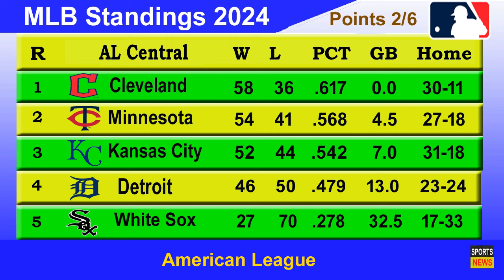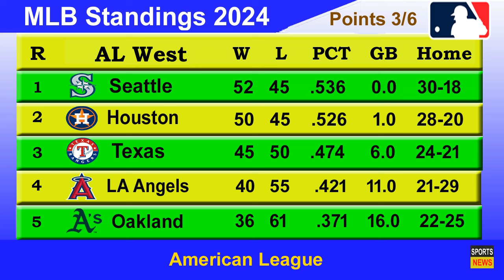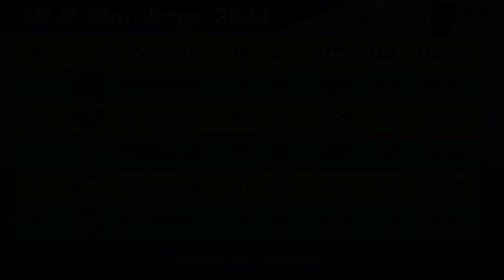MLB Standings 2024 STANDINGS - UPDATE 14/7/2024 || Major League Baseball 2024 Standings